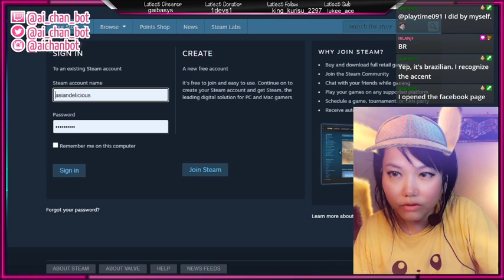gamescom 2020 Gravitational VR Trailer Review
Mo-Thu-Fri 9pm CET & SA-SO 4PM CET  (Clan wars / Team Wars /Tournaments)
Gravitational VR trailer from Gamescom 2020 - Review